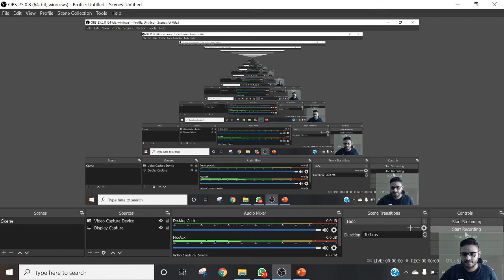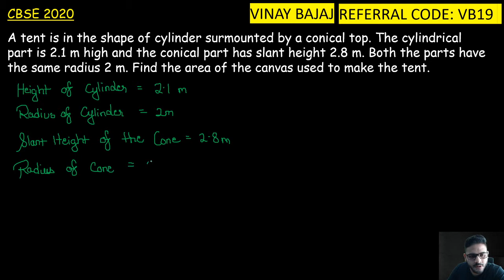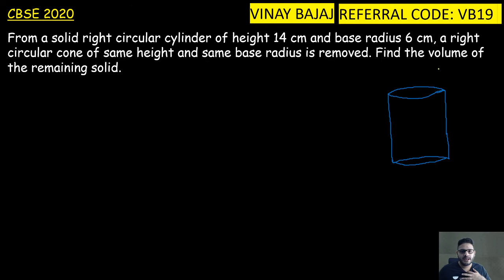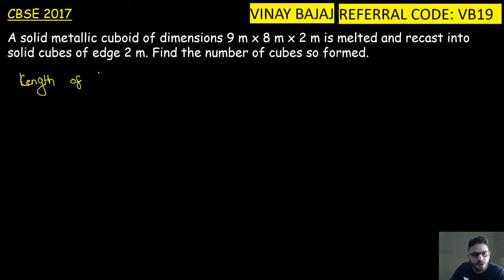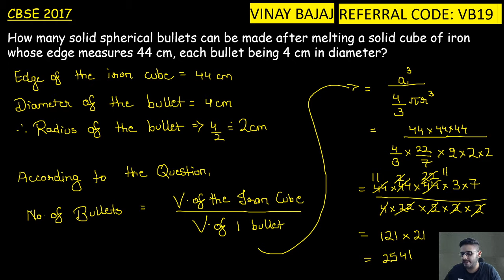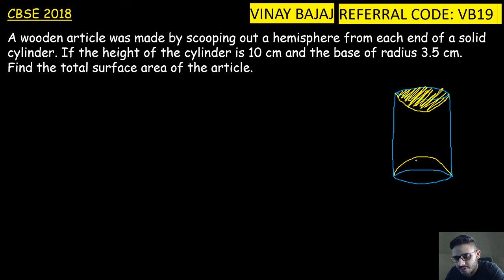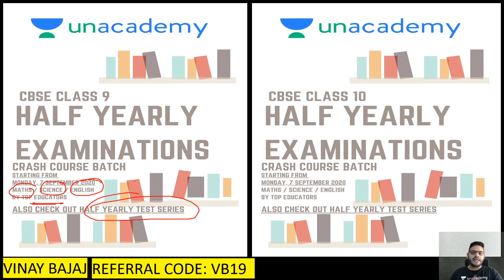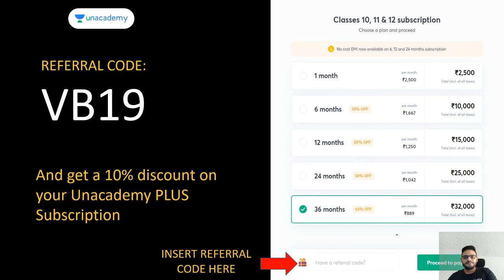Surface Areas & Volumes -PYQs - Part I | Math | Class 10 |NCERT|CBSE|Vinay Sir |UnacademyLive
Hi Learners,
In this video, Vinay Bajaj, your educator for Class 10 Math is sharing some light on Surface Area & Volumes - Part I on the Unacademy CBSE YouTube channel. Unacademy aims at paving a strong foundation for students.

Class: Class 10 Math Chapter: Surface Area & Volumes   Topic Name: Surface Area & Volumes - Part I

Educator - Vinay Bajaj (M.Com, BAF ▪️Tutor since 2014)

1. Learn from your favorite educators
2. Dedicated DOUBT sessions
3. One Subscription, Unlimited Access to Live Online Classes and Videos
4. Real-time interaction with best-in-class educators
5. You can ask doubts in live online classes
6. Download the videos & watch offline
7. NCERT Solutions